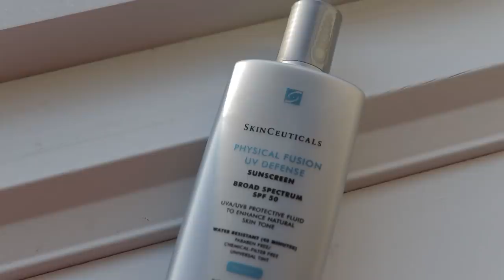Trong Túi Benjamin vs. Chị Lùn Có Gì?? | YSL, Goyard, Supreme, Tom Ford, Killian